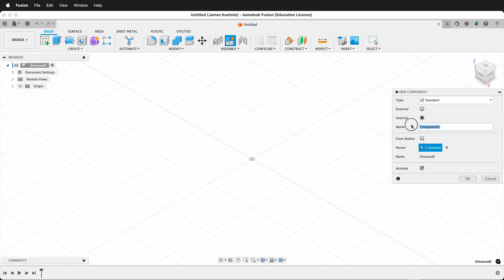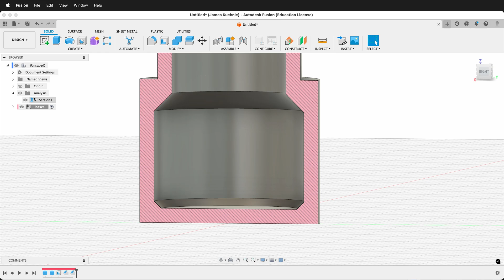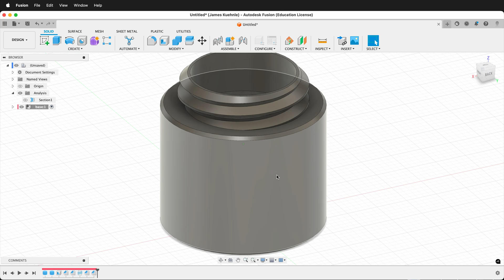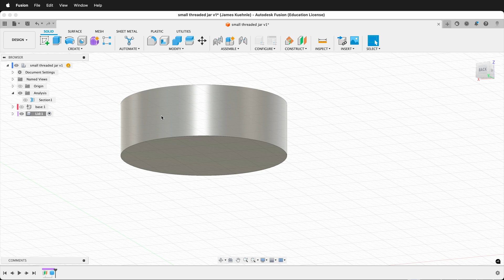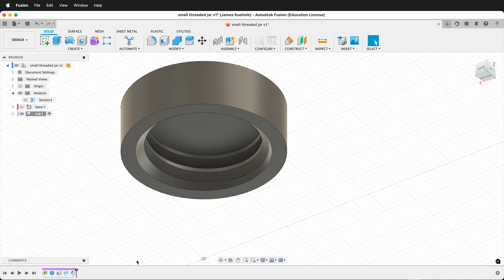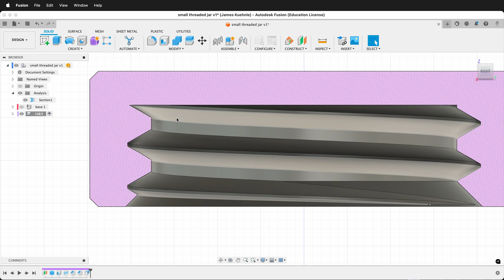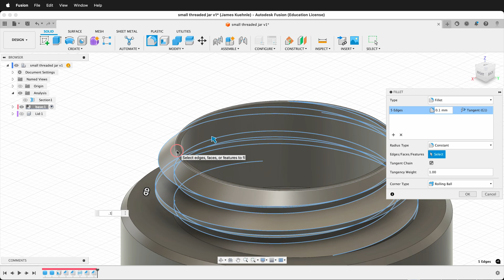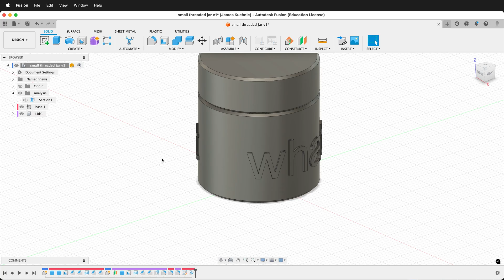3D Printed Threaded Jar Fusion 360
Learn how to create a 3D printed threaded Scrabble jar using Fusion 360 in this comprehensive step-by-step tutorial! Whether you're a beginner or a seasoned Fusion 360 user, this video will guide you through modeling the jar base, designing the threaded cap, and adding personal touches like embossed text. Perfect for quick 3D prints, this small-scale jar demonstrates essential skills for creating functional, printable designs.

What You’ll Learn:
Designing a cylindrical jar base with threads.
Using the section analysis tool to inspect interior overhangs.
Adding chamfers and fillets to ensure a smooth, print-friendly design.
Modeling and adjusting threads for optimal 3D printing tolerances.
Embossing custom text onto the jar for added personalization.
Highlights with Timestamps:
0:00 Introduction to the project: Create a 3D printed Scrabble lid jar.
0:10 Start by designing the jar base with simple cylinders and threads.
0:48 Learn to hollow out the jar using the shell tool.
1:10 Fix overhang issues using section analysis and chamfers.
2:36 Adding and modeling functional threads for 3D printing.
4:15 Tips for tolerances: How to adjust threads for better fit and clearance.
7:00 Designing the jar lid, complete with internal threads.
10:30 Final touches: Adding chamfers, fillets, and custom embossed text.
13:33 Exporting the design: Your threaded jar is ready to 3D print!

This tutorial simplifies complex Fusion 360 features into actionable steps, ensuring your designs are not only printable but also functional. From threading adjustments to personalized embossing, this video covers everything you need to make high-quality, 3D printable containers.